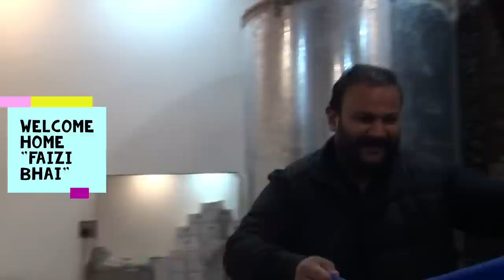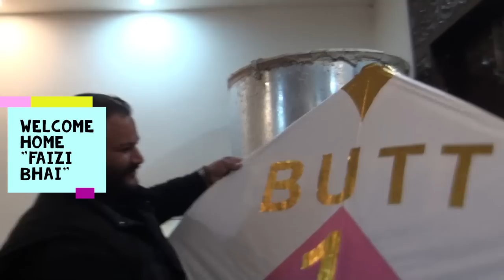Basant 2023 Rawalpindi City ||HSN VLOGS